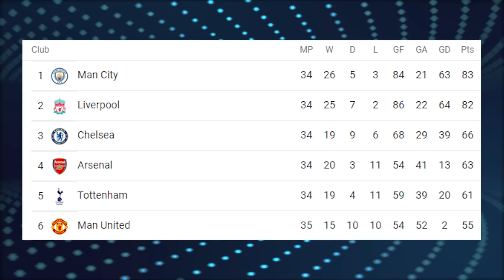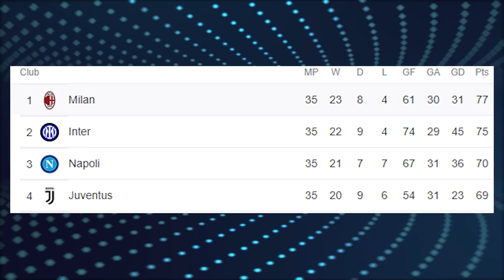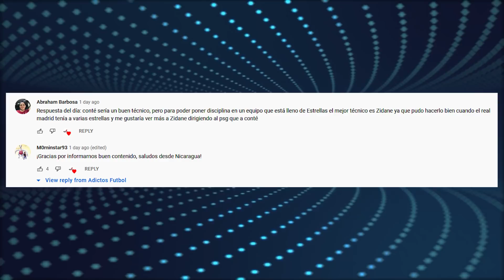REUNIÓN: Barca - Lukaku | ¿Ancelotti CONFIRMA a MBAPPE? | DESTINO para CAVANI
En este video les traemos un resumen de la Premier League, Serie A y el mercado de fichajes. Edinson Cavani ya tiene destino. El Barcelona se ha reunido con Lukaku para un posible fichaje. ¿Ancelotti confirma el fichaje de Mbappe? Entérate de esto y mucho mas ¡AQUÍ!